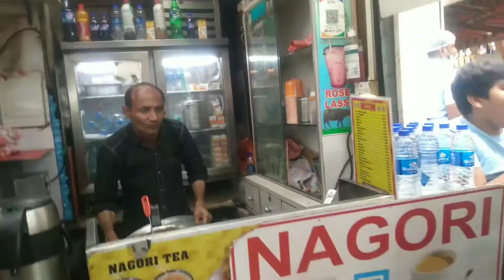My First Chaupati Mini Vlog 😃 [Laam Creation] [ YouTube Video]